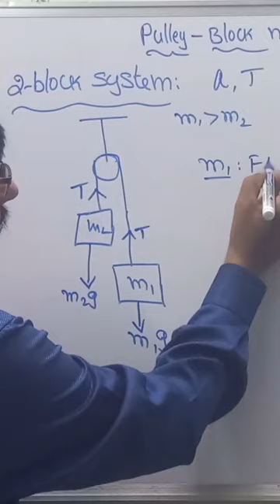2 Block System Pulley Block system Newtons laws of motion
2 Block System Pulley Block system Newtons laws of motion